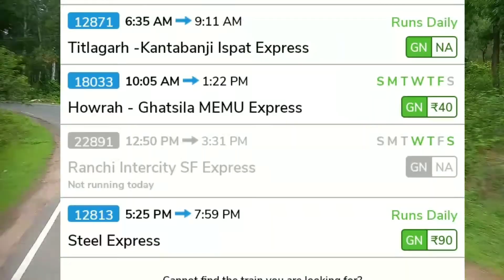পাহাড় পুজো ঝাড়খণ্ড | কানাইসোর পাহাড় পুজো | দেখা হলো @amrabhabaghure2222স্যার এর সাথে 🥰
ঝাড়খণ্ডের চাকুলিয়া জেলার অন্তর্গত কানাইসোর পাহাড়ে, প্রতি বছর আষাঢ় মাসের তৃতীয় শনিবার চাকুলিয়া জেলার মানুষেরা, এই পুজোতে মেতে ওঠেন।
এই পুজো টা আদিবাসী সম্প্রদায়ের মানুষেরা, তাদের সারা বছরের চাষ বাসের সু কামনা করে পুজো করে থাকেন।

তোমরা সবাই Comment করো, তোমাদের Video টা কেমন লাগলো।

ধন্যবাদ🙏💕

Gotasila Buru Bonga Pata 2022,
Gotasila pahar puja Deity of the hill,
Gotasila pahar puja,
Gotasila Buru Bonga,
Gotasila Buru Bonga 2022,
kanaishor pahar puja 2022,
Buru Bonga,
Buru Bonga 2022,
Buru Deej Kanaishor pahar,
Chakulia pahad puja,
Pahar puja Deity of the hill,
India Mithology,
kanaishor,
Kanaishor Hill,
Gotasila Hill,
Gotasila,
Gotasila pahar Buru Bonga Pata 2022